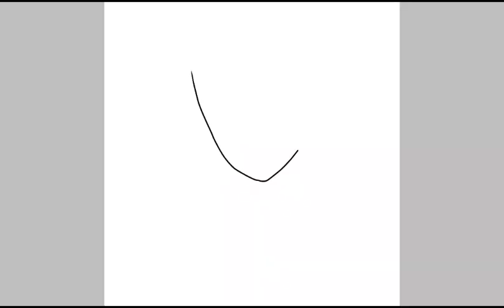Drawing Nashmeira♡ Aphmau Ultra Nova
This is my update of drawing Nashmeira and thank you so much for liking my other Nashmeira speedpaint! Oh did you know I was the first person to draw Nashmeira well it was from aphmau lol no bragging I'm just saying